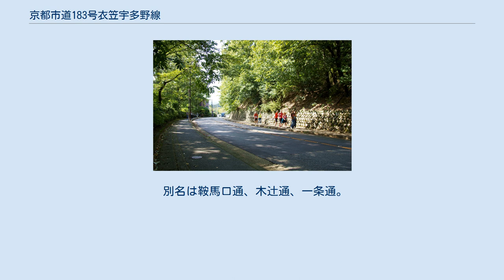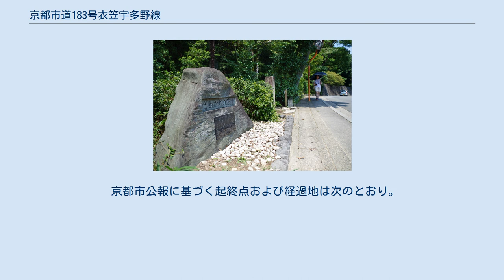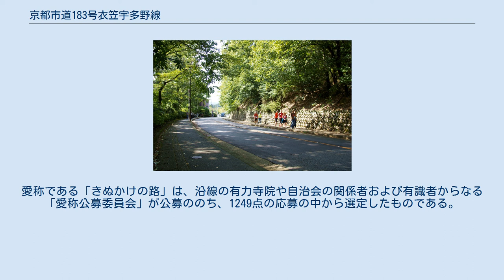京都市道183号衣笠宇多野線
金閣寺から龍安寺の間 龍安寺近く 龍安寺前 京都市道183号衣笠宇多野線（きょうとしどう183ごう きぬがさうたのせん）は京都府京都市北区衣笠街道町から同市右京区宇多野福王子町に至る主要地方道である。
沿線に金閣寺、龍安寺、仁和寺といった名刹を抱える観光道路であり、きぬかけの路（きぬかけのみち）の愛称がつけられている。
 別名は鞍馬口通、木辻通、一条通。
1963年（昭和38年）に開通して以来「観光道路」と呼ばれていたが、1991年（平成3年）に地元の運動により愛称を公募した結果、第59代宇多天皇が真夏に雪見をしたく、衣笠山（＝きぬかけの山）に絹を掛けたと伝えられる故事にちなんで「きぬかけの路」と命名された。
 2008年（平成20年）に建立された石碑は有馬頼底（臨済宗相国寺派管長）によって揮毫された。
 当初の通称「観光道路」から明らかなように、著名な寺院などの観光地を連絡しており、観光シーズンには観光バスや自家用車などで混雑する。
 沿道には観光客向けの土産物店や飲食店が並ぶ。
地域有志により「きぬかけの路推進協議会」が組織され、沿道を含めた地域の環境保全や活性化のための活動が行われている。
 2014年にはこの道のゆるキャラ、平安貴族の妖怪をモチーフとしたきぬか怪(ケ)さんが誕生した。
 この区間は毎年行われる京都マラソンのコースの一部になっている。
 京都市公報に基づく起終点および経過地は次のとおり。
 本路線は、道路法（昭和27年法律第180号）第56条の規定に基づき、京都市道の鞍馬口通、木辻通、馬代通、笠屋町通、仁和寺東門通の各一部を主要な市道として1954年に指定された。
愛称である「きぬかけの路」は、沿線の有力寺院や自治会の関係者および有識者からなる「愛称公募委員会」が公募ののち、1249点の応募の中から選定したものである。
 「きぬかけの路」の石碑 立命館大学北側付近の沿道にある「きぬかけの路」の案内看板